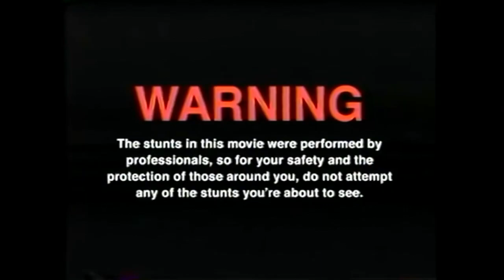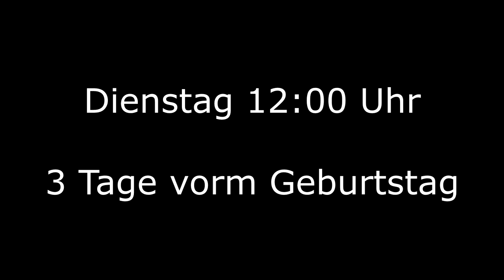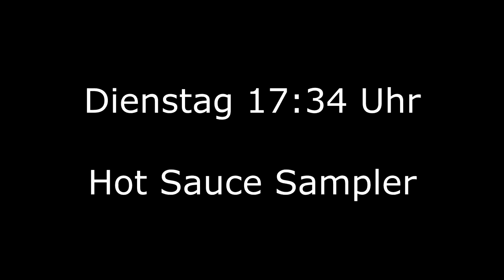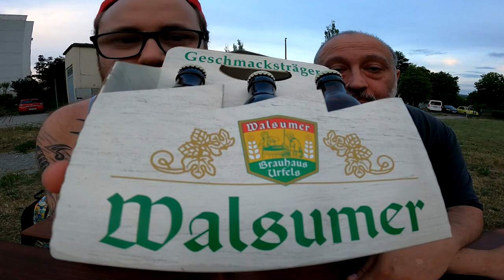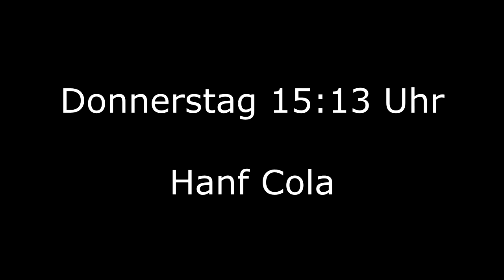GEBURTSTAGS VLOG 2023 | Teil 1 : Die STURM vor dem RUHE !!!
GUMMA !!!

Mein Trainer Code : 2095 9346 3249